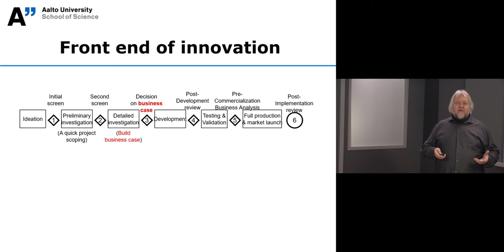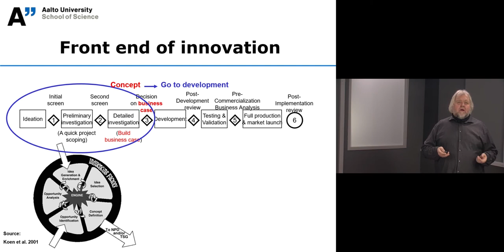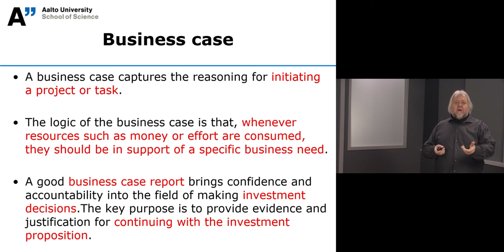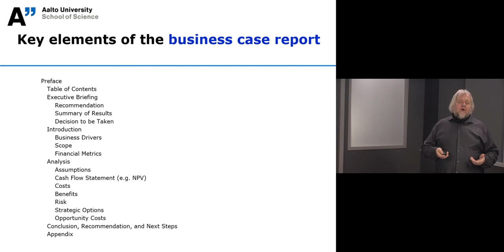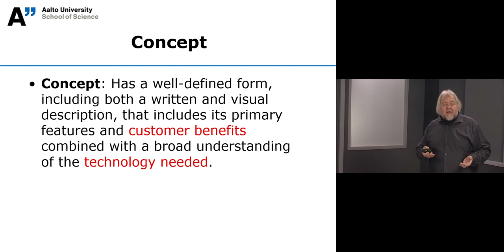The innovation process perspective on projects – concept and business case – Karlos Artto